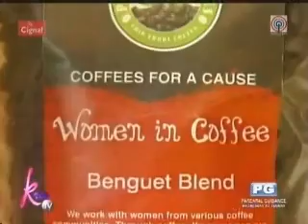ECHOstore at Kris TV 2013 12 04